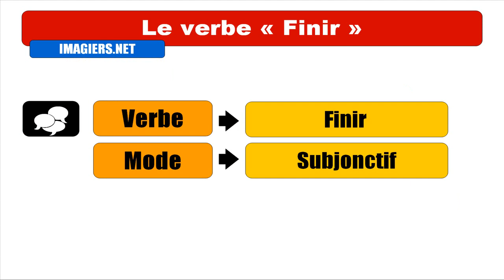OPISKELLA RANSKAA = Finir = Indicatif Subjonctif Passé